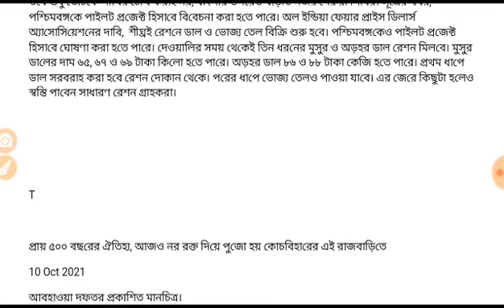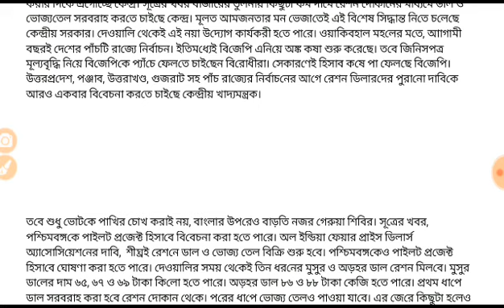কেন্দ্র সরকারের বিরাট ঘোষণা। । রেশন কার্ড থাকলেই মিলবে ডাল ও তেল।